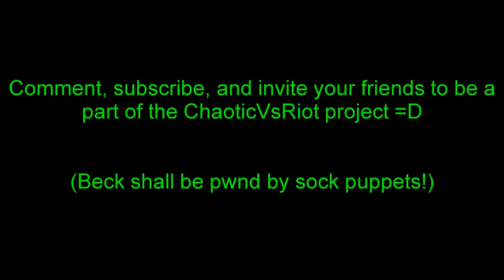Vlog 3 - Chaotic "I'm Wearing A Hat"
Social groups vlog, yay!